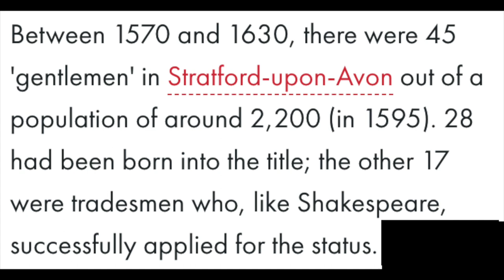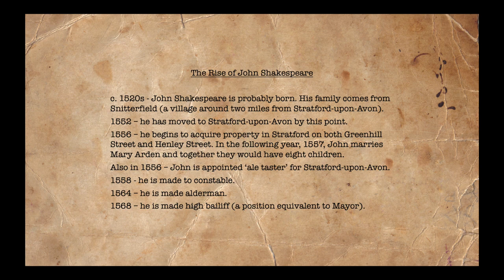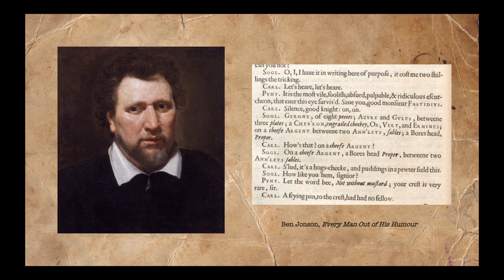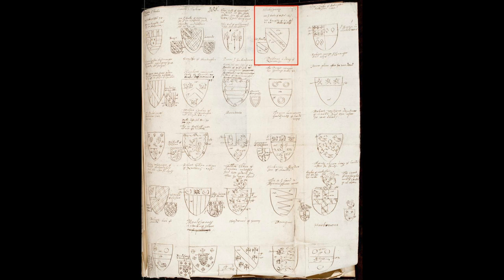Dr Kat and the Arms of Shakespeare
Were the Shakespeares - William and his father John - true gentlemen or successful social climbers?

Benjamin Jonson, after Abraham van Blyenberch (probably early 19th century (after a circa 1617 original)). Held by the National Portrait Gallery.

Selection of text from Everyman Out of His Humour by Ben Jonson.

The Armes presented vnto her Maiestie with the first [..] par Garter Dethecke (c.1602); Record MS R. 21, fol. 285 recto. Held by The College of Arms and reproduced

Heather Wolfe, of the Folger Shakespeare Library in Washington, who has discovered new documents relating to the playwright’s life. Credit: Gabriella Demczuk for The New York Times.

A manuscript at the Folger Shakespeare Library in Washington that shows Shakespeare’s coat of arms. Credit: Gabriella Demczuk for The New York Times.

Image of a document relating to Shakespeare’s arms, hosted in relation to the recognition of these documents by UNESCO’s International Memory of the World Programme